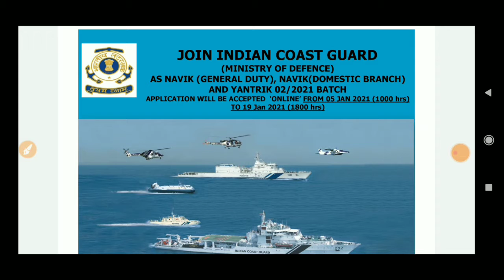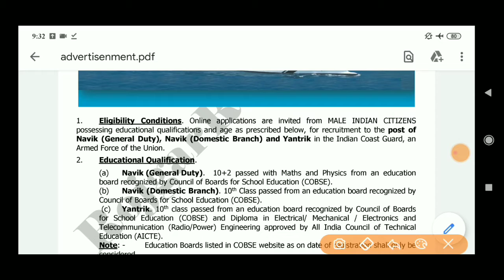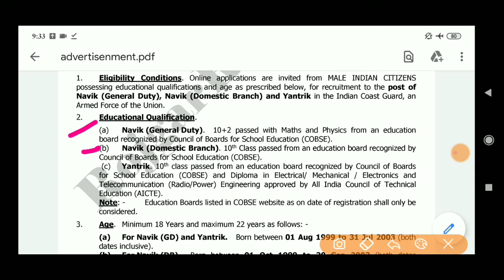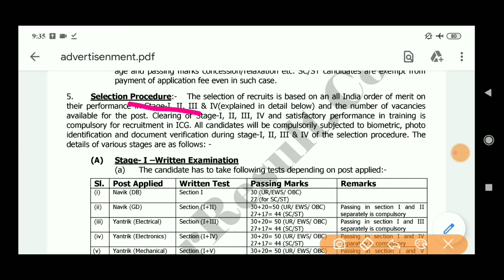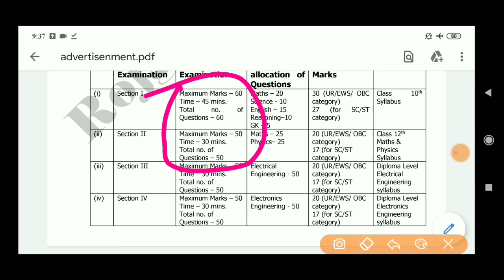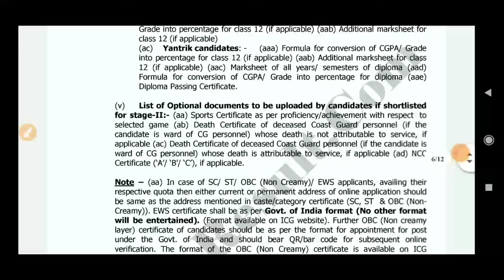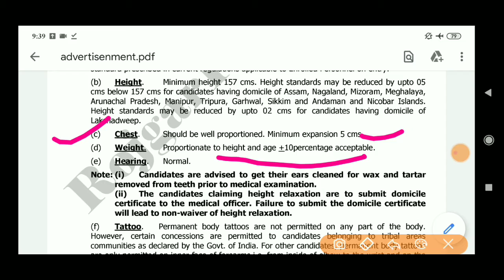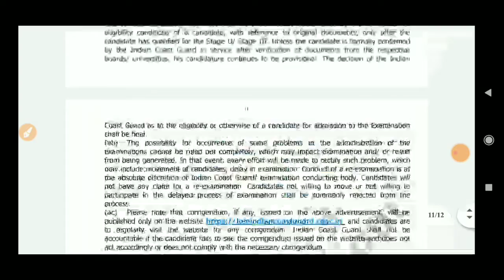Indian Coast Gaurd Navik DB/GD/Yantrik New Vacancy 2021 | इस बार सभी का एडमिट कार्ड आएगा Full Detail